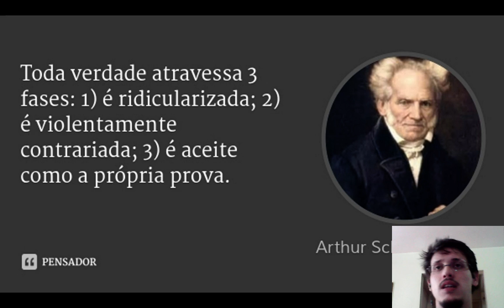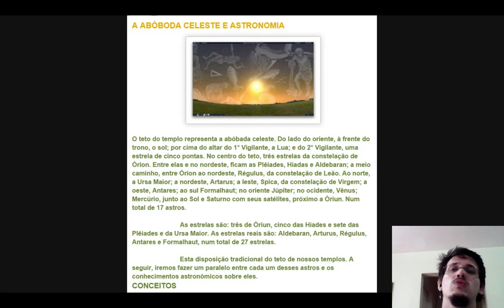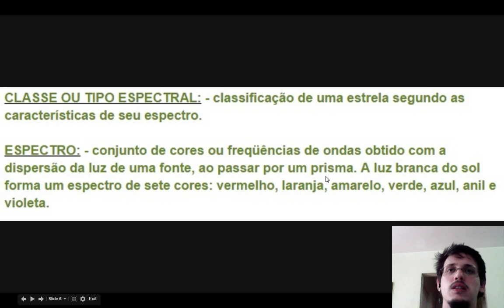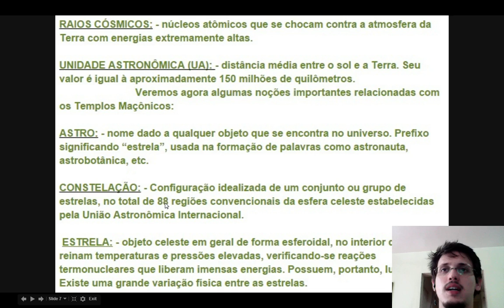33 - Terra Plana: Templos da Maçonaria e o Domo